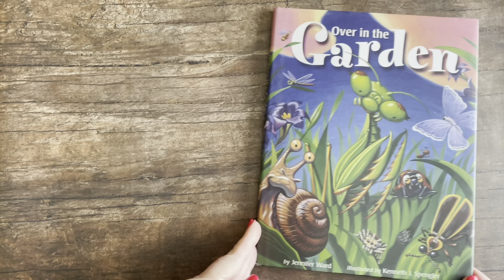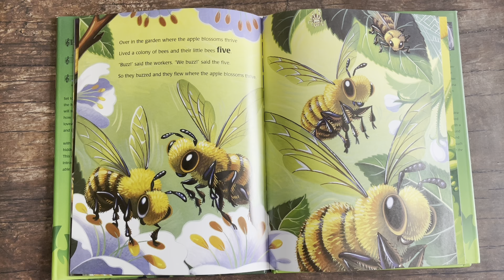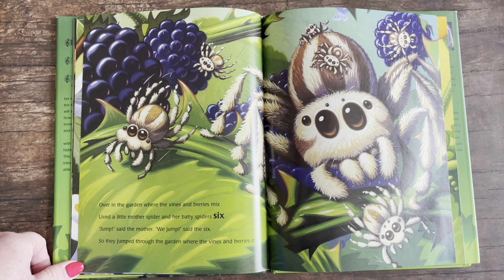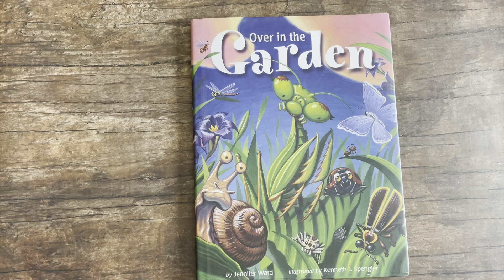Over in the Garden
Let's listen to the song tale, Over in the Garden.